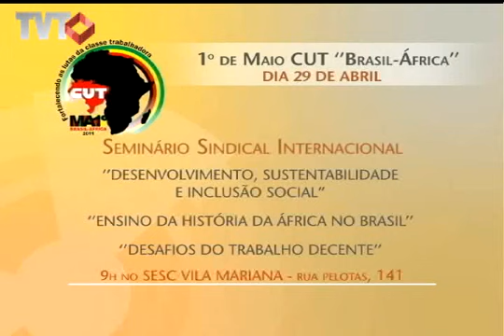CUT realiza Seminário Sindical Internacional em comemoração ao 1º de Maio - Rede TVT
Programação 1º de maio da CUT para o dia 29 de maio de 2011